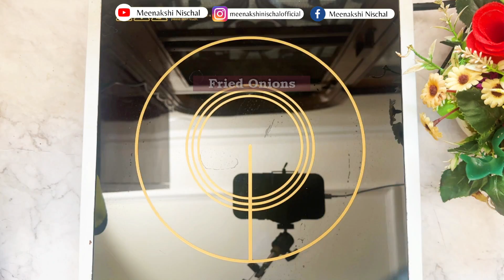ऐसे बनाई जाती है बहुत ही स्वादिष्ट chicken dum biryani | hyderabadi chicken biryani for beginners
Hello lovelies,

Whtsapp for workshop related queries : 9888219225

Todays title :ऐसे बनाई जाती है बहुत ही स्वादिष्ट chicken dum biryani | hyderabadi chicken biryani for beginners

Today's video : ऐसे बनाई जाती है बहुत ही स्वादिष्ट chicken dum biryani | hyderabadi chicken biryani for beginners